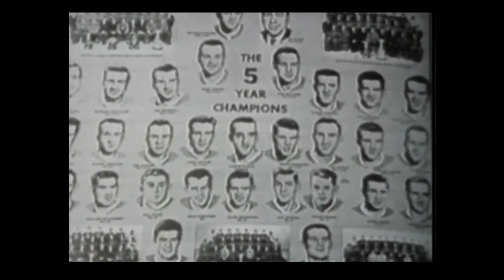Bernie Geoffrion NHL hall of fame career | Bernie Geoffrion NHL career highlights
Bernie "Boom Boom" Geoffrion is a name that resonates with hockey fans across the globe. Born on February 14, 1931, in Montreal, Quebec, Canada, Bernie Geoffrion would go on to become one of the greatest players in NHL history. Bernie Geoffrion's hockey journey began in his hometown of Montreal. He quickly rose through the ranks and joined the Montreal Canadiens in 1950. His early years in the NHL were marked by his incredible slapshot, a shot so powerful that it earned him the nickname "Boom Boom."